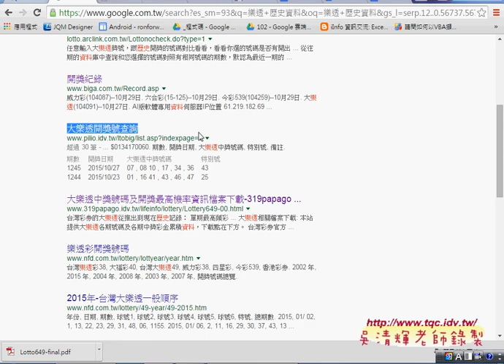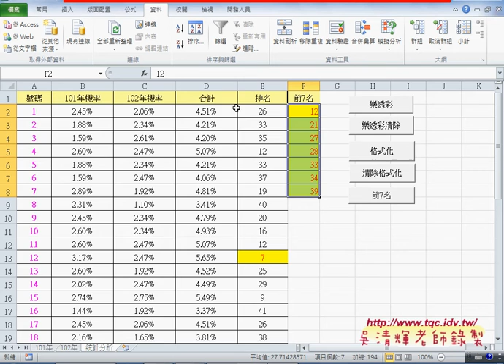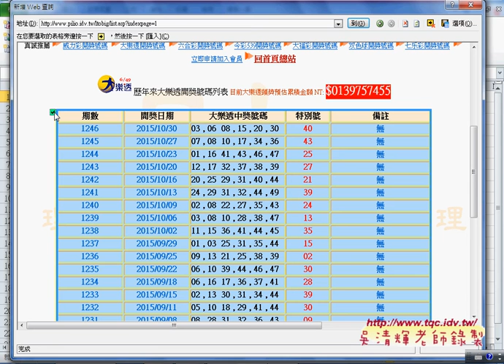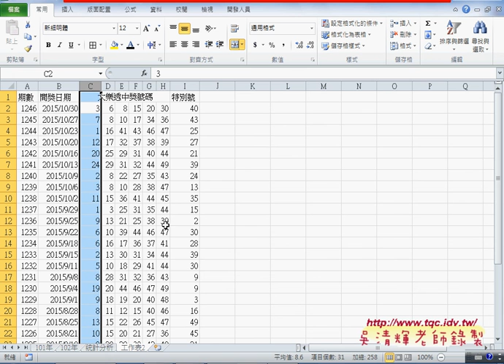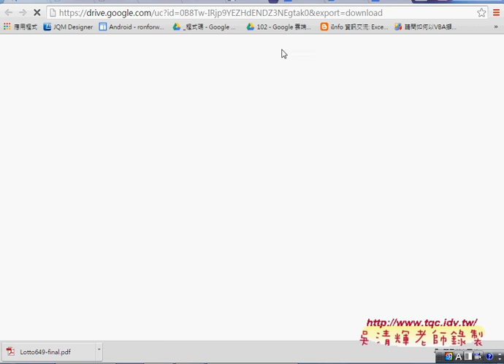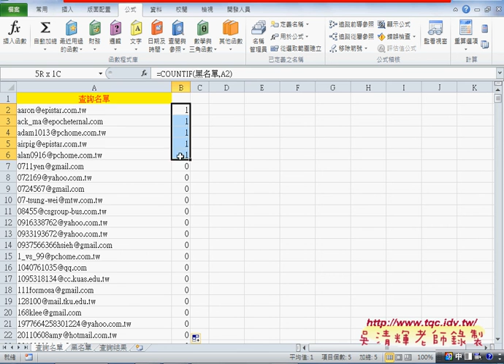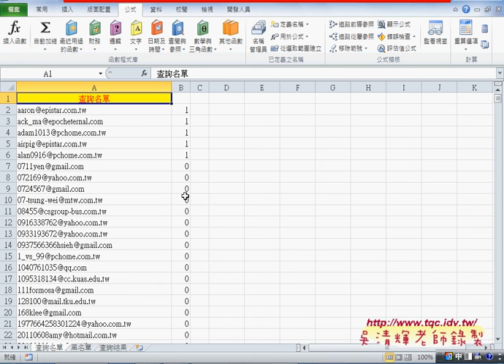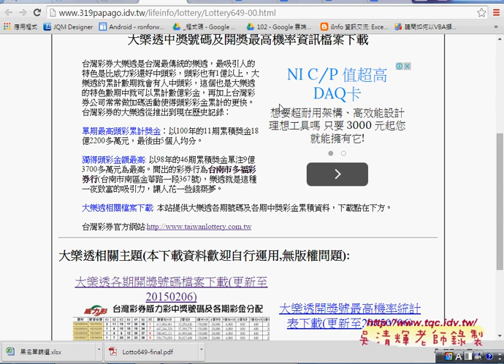05 如何自動下載大樂透歷史資料與分析結果與黑名單篩選